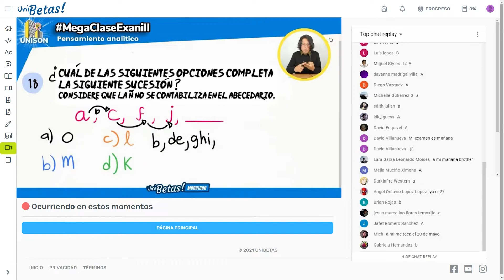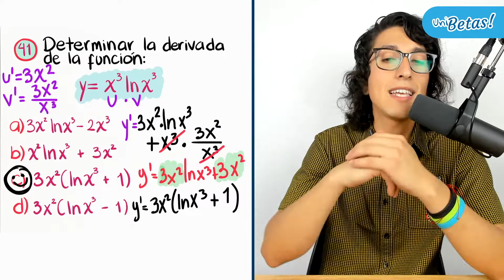Guía IPN Cálculo diferencial Reactivo #41 Guía de Matemáticas IPN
En la clase de hoy el profe Arturo resolverá el reactivo #41 de la guía del IPN en la parte de cálculo diferencial.

🔵 Exámenes Simulacro.